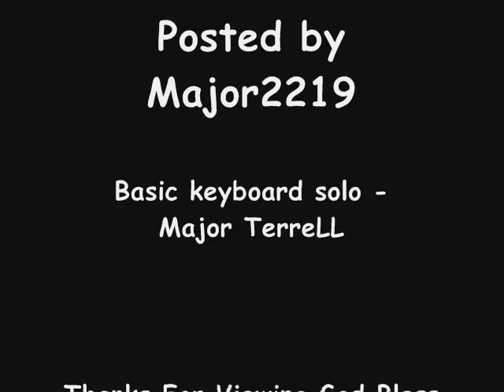Major2219 @ Gospel Keyboard Solo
They put me on the spot (LOL) Hope you all like it, God Bless you all! Major Terrell